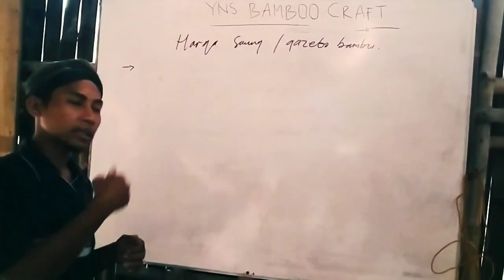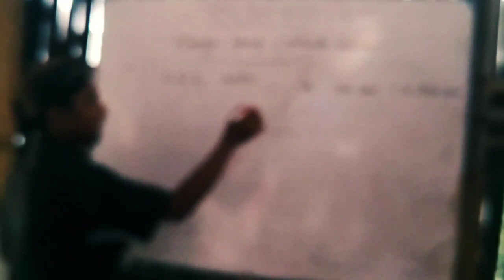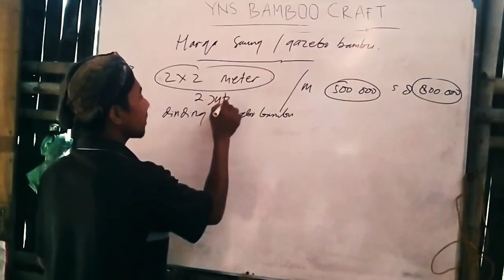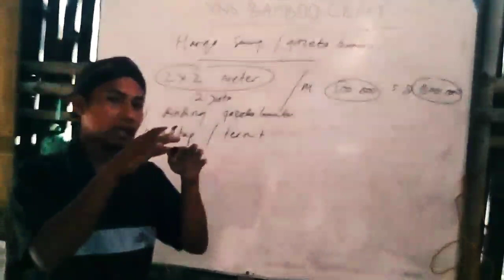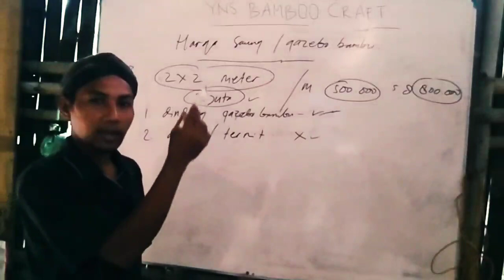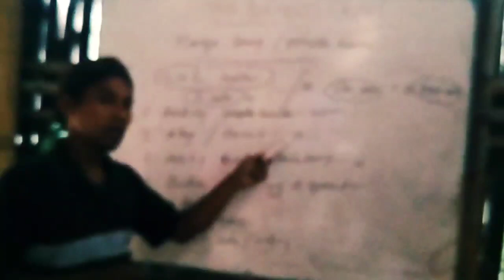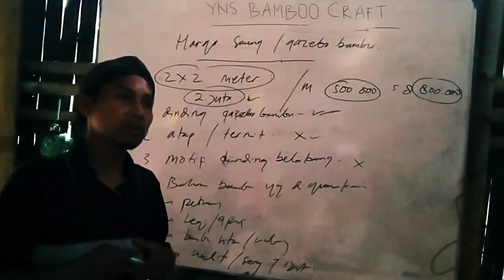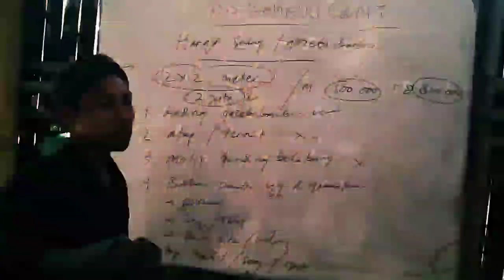GAZEBO SAUNG BAMBU || harga bisa murah bisa mahal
Harga saung gazebo bambu bisa murah bisa mahal tergantung dari motif, model, bahan matrial, dan pembuatanya...
Dijelaskan terperinci divideo ini..
Semoga bermanfaat..

PELATIHAN BAMBU
Buat teman2 yg pingin belajar usaha bambu bisa klik link dibawah ini..
Chanel youtube ini berisi pelatihan usaha kerajinan bambu...
Semoga bermamfaat salam bambu,
salam sukses...

( by. yns bambu craft )